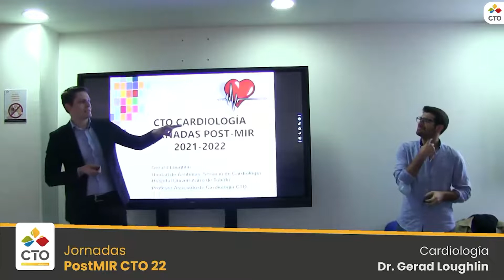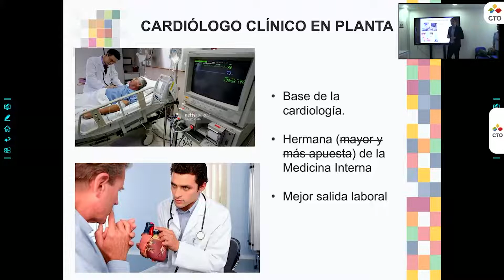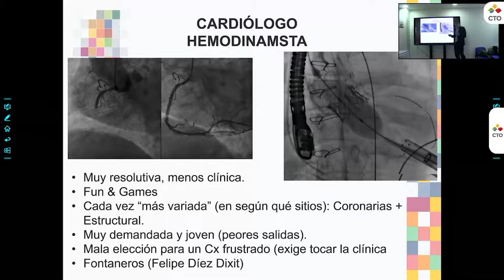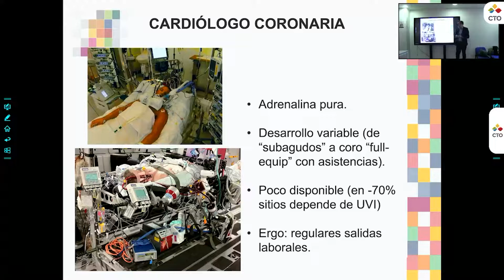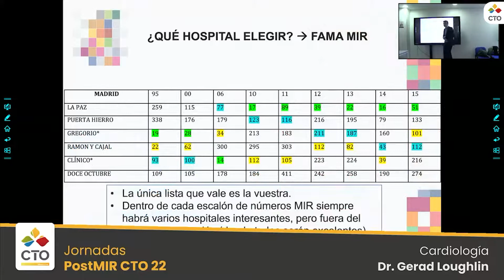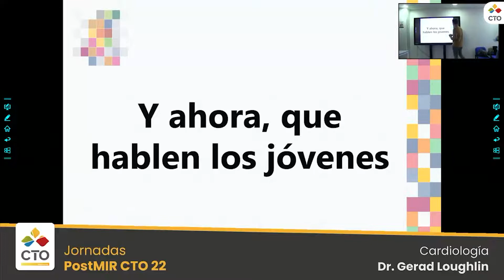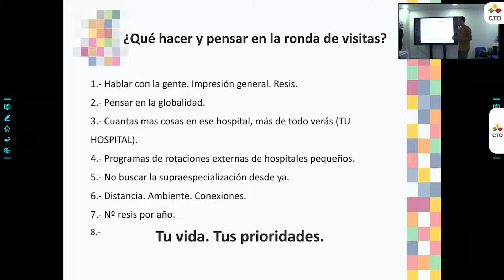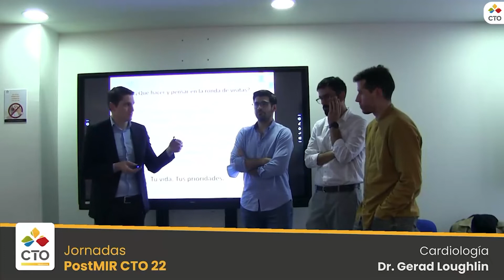Cardiología Jornadas PostMIR CTO 22